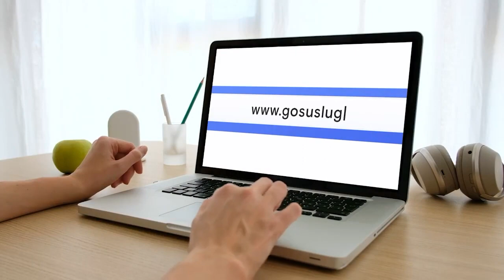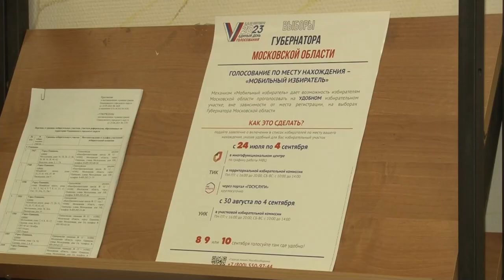Губернаторская программа: Участие в Электронном Голосовании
Выборы из космоса теперь реальны. Космонавт Олег Кононенко будет участвовать в избрании губернатора Московской области с помощью системы электронного голосования. В регионе её применяют впервые.